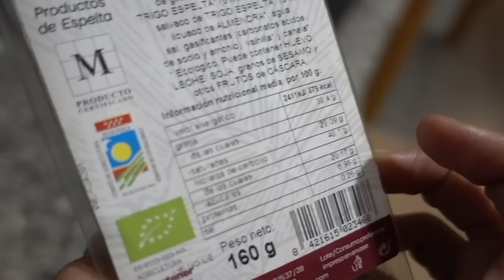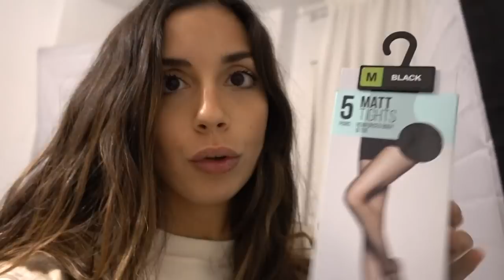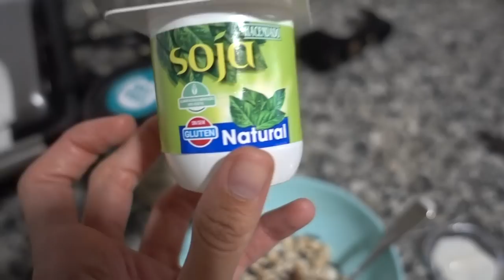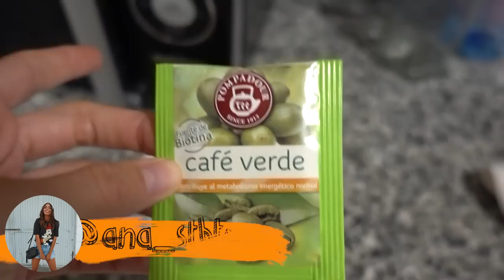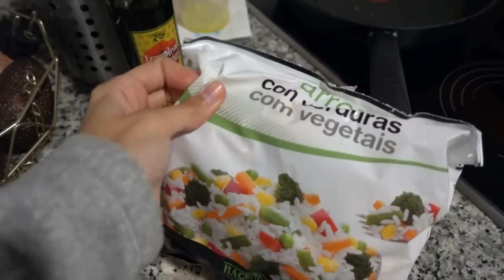¿QUÉ COMO en un FIN de SEMANA? Vlog 67|| State Beauty